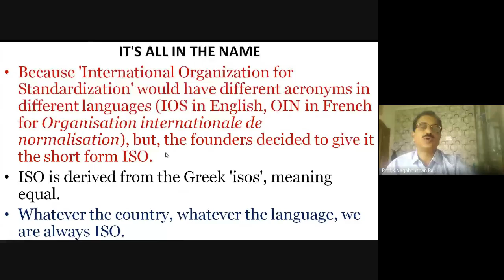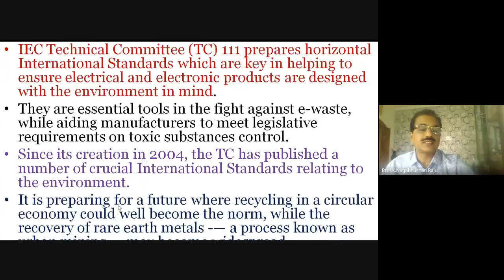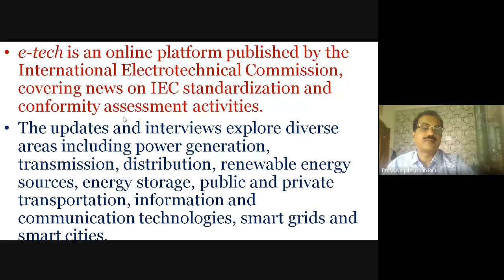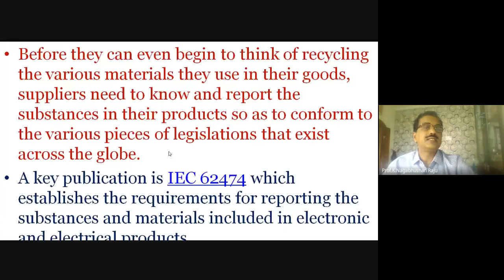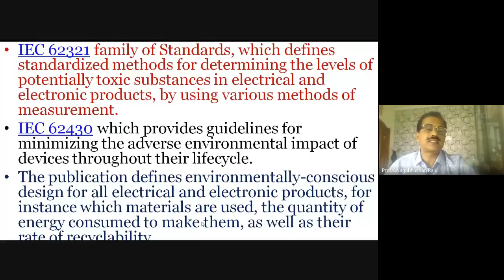IEC Standards | Electrical & Electronic Devices | Related Technologies | Better Standards | Living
The International Electrotechnical Commission (IEC) is the world’s leading organization that prepares and publishes International Standards for all electrical, electronic and related technologies.
The IEC is one of three global sister organizations (IEC, ISO, ITU) that develop International Standards for the world.